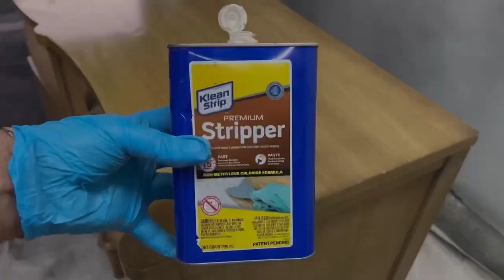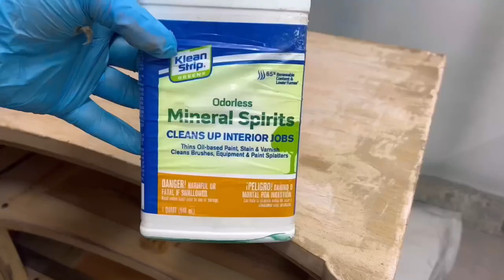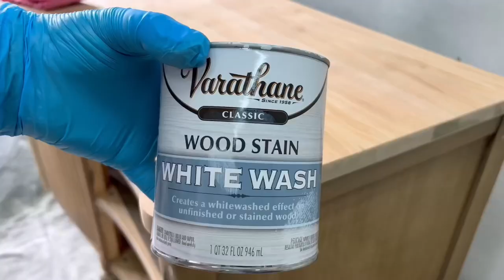EXTREME credenza TRANSFORMATION using paint and WHITEWASH || DIY furniture FLIPPING makeover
In this video, ill take an amazing looking 9 drawer dresser and try to match it up to a set of nightstands. Ill give them a nice deep blue color with gold accented hardware and whitewash all the tops. Ill us Howard’s feed and wax to seal the whitewash wood and top coat the rest of the dresser with satin polyurethane. I hope you enjoy this process as much as I did.

This is at absolutely no extra cost to you! Always be sure to read all manufacturers instructions and use appropriate safety equipment when sing any of these products, and do so at your own risk.

All links will be US links.

PAINT COLOR: behr premium “Express Blue” mixed with “limousine leather”

TOP COAT: Verathane polyurethane satin finish

TSP degreaser

TOOLS: HVLP spray gun with a 2.5 tip

California air tools 10 gallon ultra quiet compressor

Disposal paint filter

Small plastic mixing cups

Ryobi 5 inch orbital sander

Diablo 80 grit sandpaper

Diablo 150 grit sandpaper

Diablo 220 grit sandpaper

Microfiber towels and white multipurpose towels

Wooden glue

Bar keepers friend brass polish

Retractable air compressor hose

Blue yeti microphone for voiceover

Pop filter set for microphone

Cell phone tri pod

Soft box lighting kit